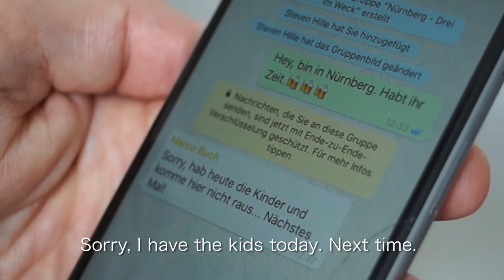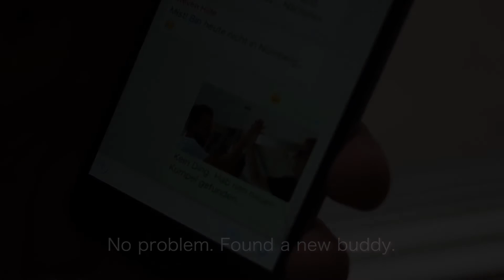FOR A MOMENT WE´RE STRANGERS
Ein Film von Marco Buch, Ralf Johnen und Steven Hille.